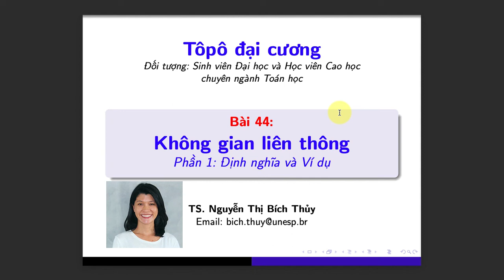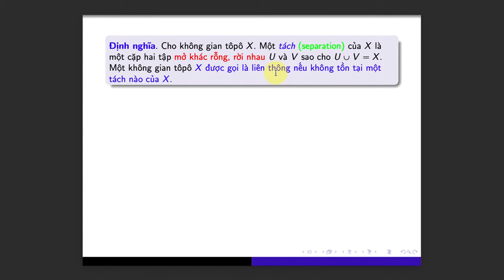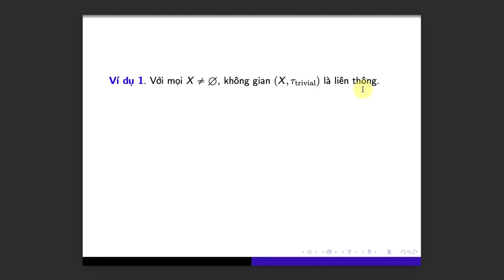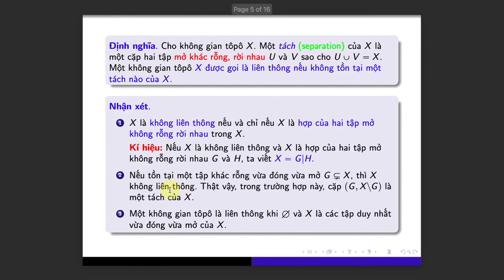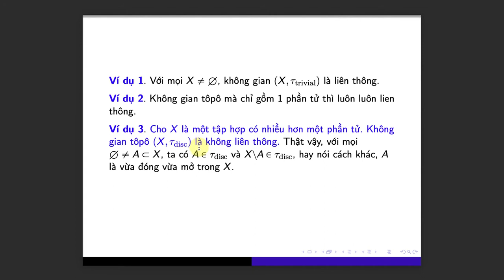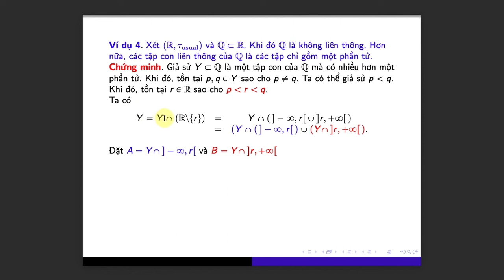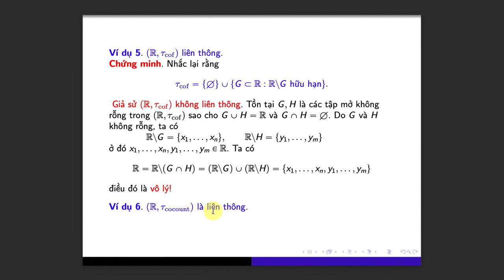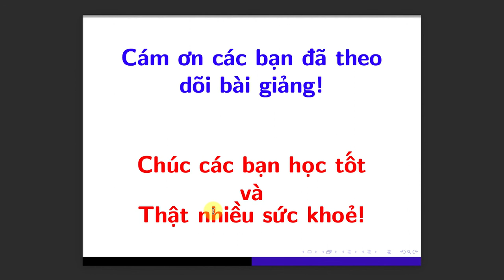[Tôpô đại cương] Bài 44. Không gian liên thông - Phần 1: Định nghĩa và Ví dụ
Các bạn cần giáo trình thì để lại comment bên dưới nhé.